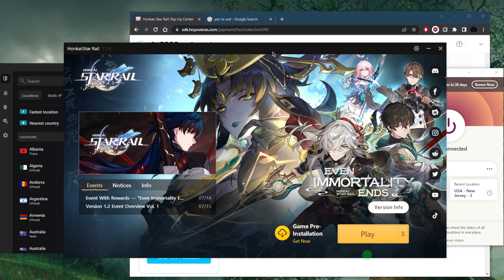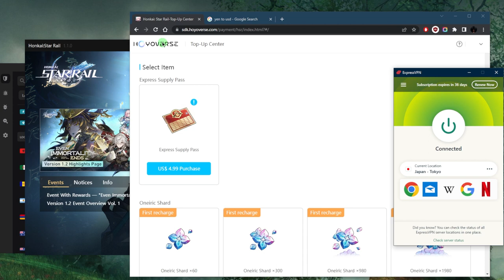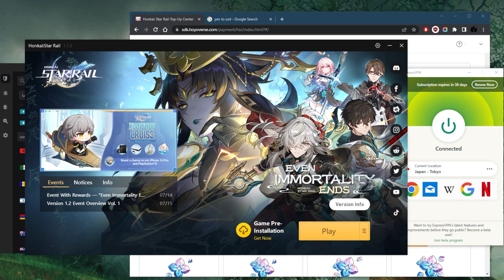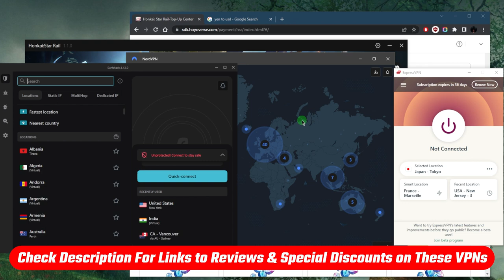How to play Honkai: Best VPN to use with Star Rail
🌐Get Surfshark FOR FREE: How to use Surfshark for FREE!🌐

In today's video, I'll share how you can use Surfshark for free for around 30 days using two methods. Simply visit the Google Play Store or Apple App Store, download Surfshark, and enjoy the trial period.

Additionally, for non-mobile devices like smart TVs or PCs, you can utilize the 30-day money-back guarantee offered by Surfshark.

Surfshark, known as the best budget VPN, offers comprehensive features at an affordable price without compromising quality. With coverage in 100 countries and essential security features like kill switch and split tunneling, Surfshark ensures reliable online protection.

Its unique selling point lies in the ability to secure an unlimited number of devices with a single subscription, making it ideal for sharing among friends and family. Moreover, Surfshark offers additional cybersecurity tools, including antivirus protection, for enhanced security measures.

In conclusion, Surfshark provides a cost-effective solution for securing your online activities with its extensive features and affordable pricing.

Hope you enjoyed my Get Surfshark FOR FREE: How to use Surfshark for FREE! Video.